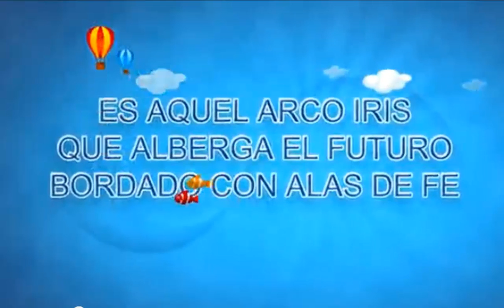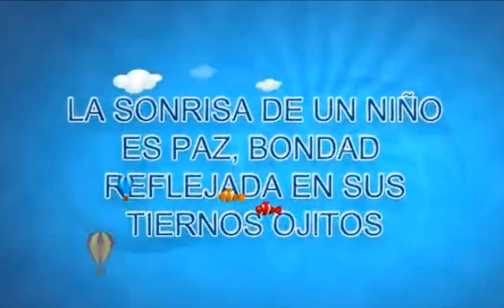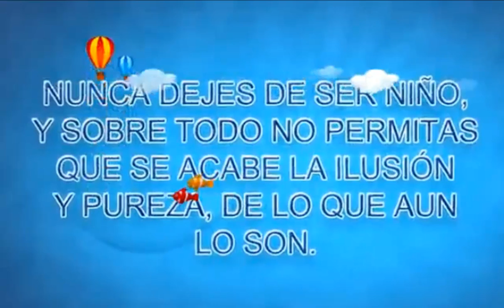DIA DEL NIÑO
UNIDOS CON LOS NIÑOS.